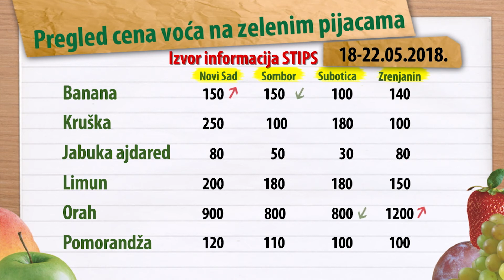Cene voća za period 18-22.05.2018.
Na zelenim pijacama širom Srbije zabeležena je bolja ponuda jagode i trešnje. Skuplje su bile kruške kojih nema dovoljno u ponudi.